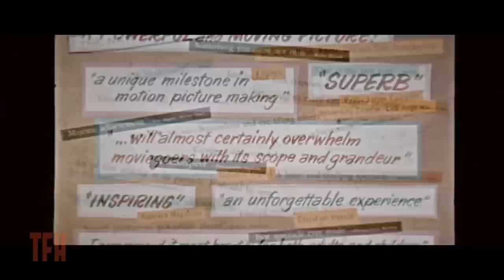John Landis on BEN-HUR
One of the most successful remakes in Hollywood history, William Wyler's eye-popping take on Fred Niblo's 1925 spectacle Ben-Hur: A Tale of the Christ (itself a remake of a 1907 short version) won 11 Oscars. The climactic chariot race ranks among the greatest action sequences in movie history. That's Les Tremayne extolling the high-minded hyperbole on the soundtrack.

It's THE MOVIES THAT MADE ME, where you can join Oscar-nominated screenwriter Josh Olson and his, ummm, "co-host" Joe Dante in conversation with filmmakers, comedians, and all-around interesting people about the movies that made them who they are.